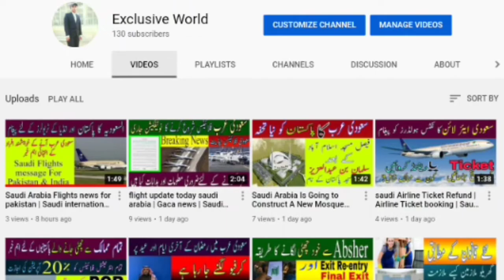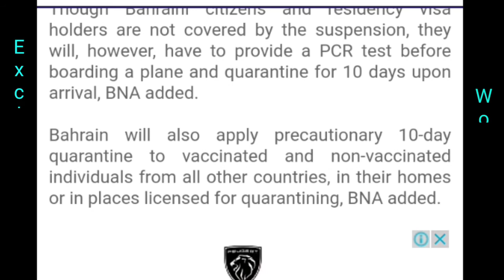Bahrain flights news | Saudi Arabia Via Bahrain | via Bahrain to Saudi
in this video I am telling about the Latest updates about Bahrain transit  Flights suspension for India Pakistan and 3 other countries from may 24 .
Only Bahrain visa and iqama Holders can inter from these mentioned countries